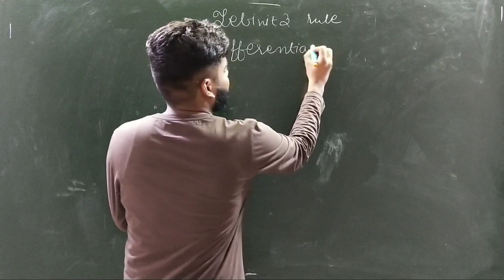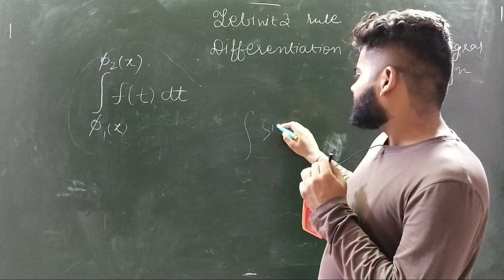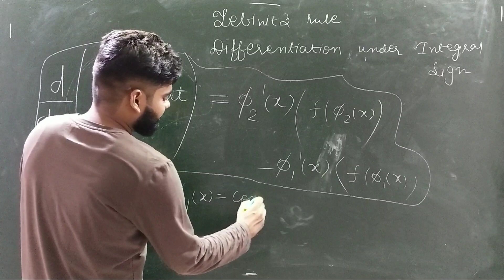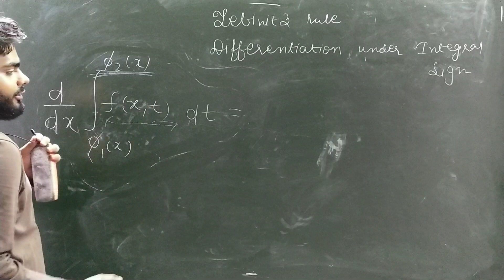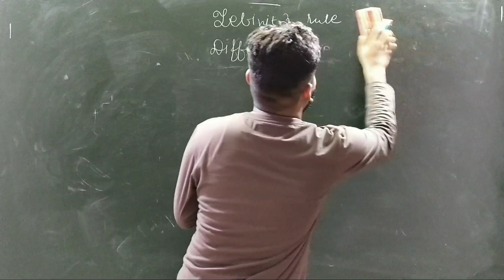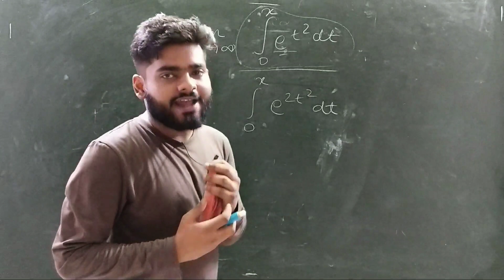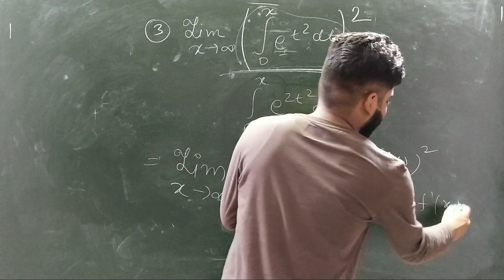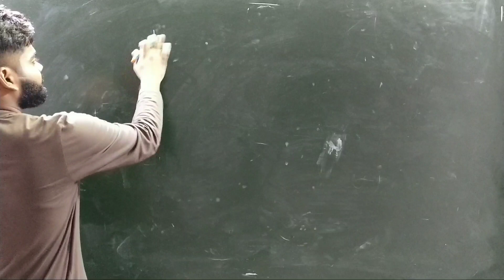INTEGRAL CALCULUS LECTURE 3 || LEBINITZ RULE || IIT JAM, BHU,DU,NET,GATE